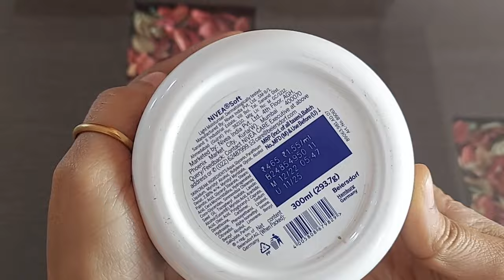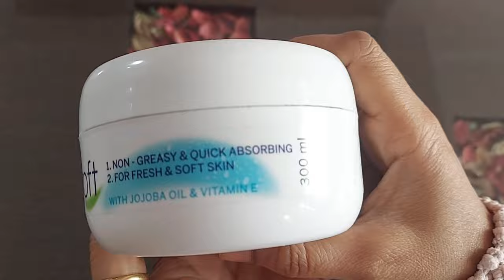NIVEA Soft Light Moisturizer Review in Hindi | Nivea Soft Light Moisturizer Cream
NIVEA Soft Light Moisturizer Review in Hindi | Nivea Soft Light Moisturizer  Cream with Vitamin E & Jojoba Oil